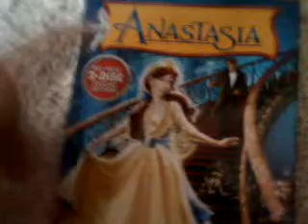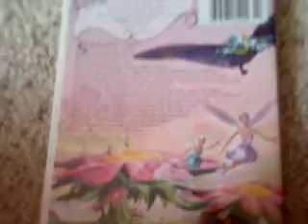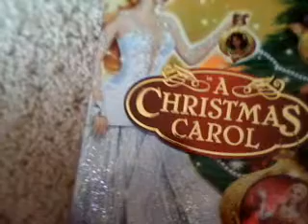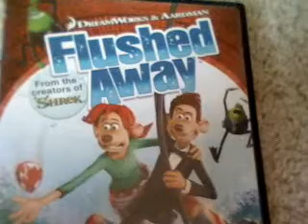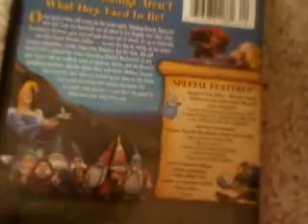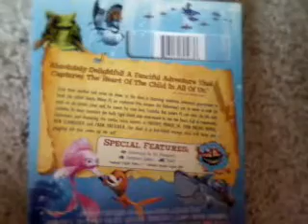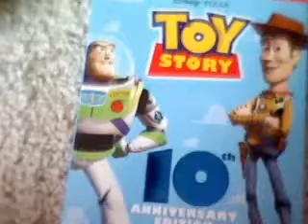DVD COLLECTION: kids animation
I've decided to do my entire DVD collection - by genre.